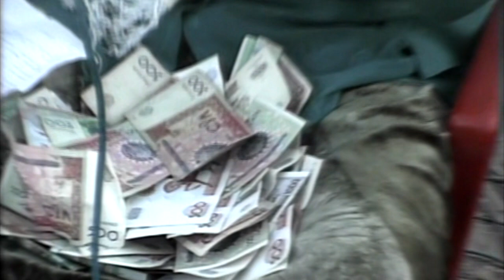Yulduzlar to'yimizda.Qiziqarli lavhalar.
Aziz yurtdoshlar ushbu videomizda @Azamat Otajonov @Bunyodbek Saidov @Jaquchi Kampirlar @Rustam Boboyev va boshqalar ijrosidagi qo'shiqlardan lavhalar namoyish etilgan video sizga manzur bo'lsa layk bosib lanalimizga obuna bo'ling.